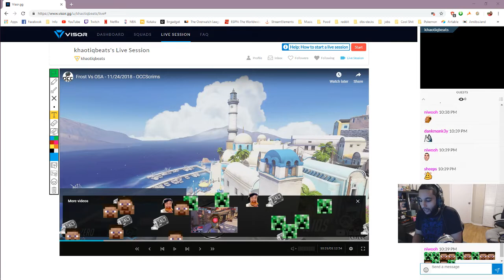Shotcalling, Comm Structure, and the Anatomy of Team Fights in Overwatch.